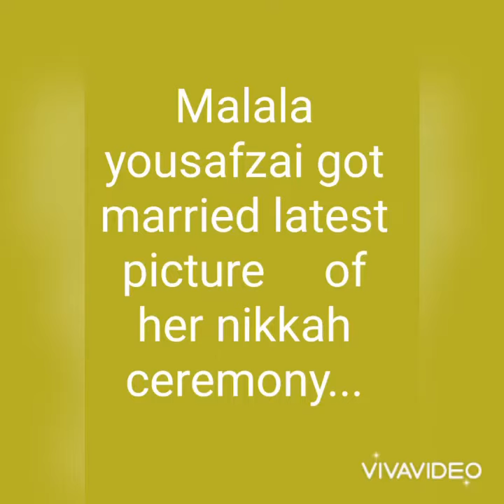malalayousafzai nikkah latest pictures.